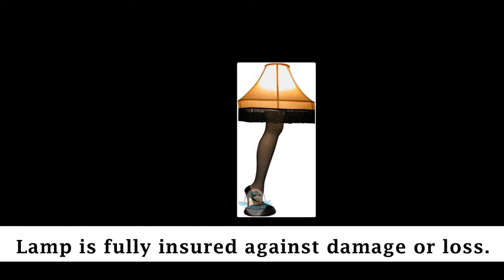Best Floor Lamps Modern | A Christmas Story Full Size 45 Leg Lamp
For More Helpful Review and BIG Discount

A Christmas Story Full Size 45 Leg Lamp This beautiful 45-inch Full Size Leg Lamp has the authentic look of the leg lamp featured in A Christmas Story. This Leg Lamp has a sleek attractive curve and design to the leg. It also show cases a golden gallery shade with black fringe, a sexy fishnet stocking, and an elegant stiletto heel. Sure to be the center piece of any front room window. The leg and socket under the lampshade light up independently or together and are controlled by one 3-way switch. with feature :

* Lamp is 45" in height after assembly.
* The leg and socket under the lampshade light up independently or together and are controlled by one 3-way switch
* Leg and shade ship in separate boxes.
* Lamp is fully insured against damage or loss.